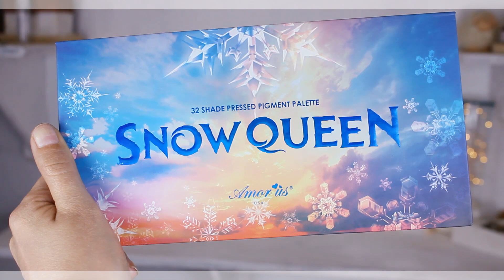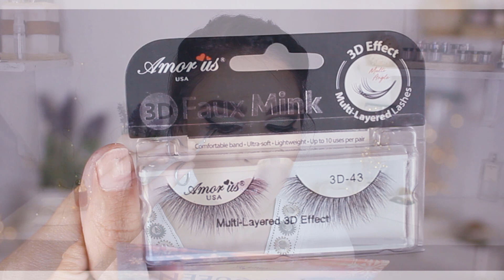Maquillaje de noche con productos económicos - Fácil y bonito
Hoy les traigo un maquillaje de noche con productos económicos que es muy fácil y bonito
Vean el video en HD ***Más Información***

PRODUCTOS:
Paleta Snow Queen - AmorUs.
Delineador 4 en 1 - Prosa.
Makeup Fix Setting Spray - AmorUs.
Base Fit me *120 - Maybeline
My BFF concealer - AmorUs
Polvo Clean Professional - Covergirl
Contour Palette On The Go - City Color.
Rubor Canela - Bissú.
Paleta iluminación Angel Glow - Beauty Creations.
Labial matte 03 estambul - Bissú.
Brillo de labios - Paty Dubrof.
Faux Mink eyelashes - AmorUs.

¡Espero que les haya gustado muchísimo este video y como siempre los invito a que se suscriban al canal y me sigan en mis redes para formar parte de la familia!